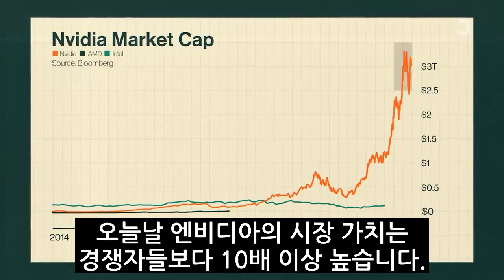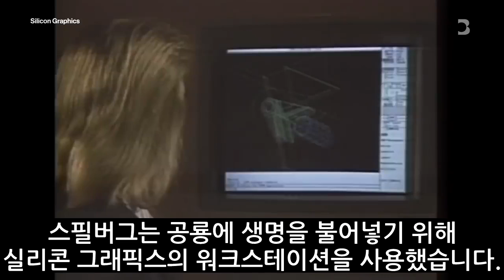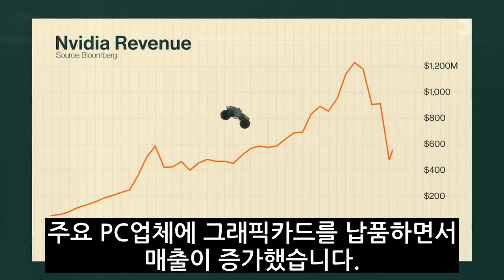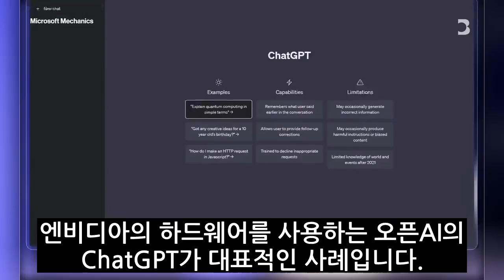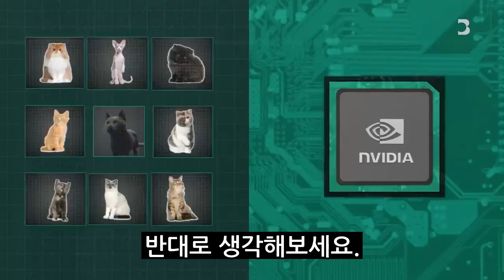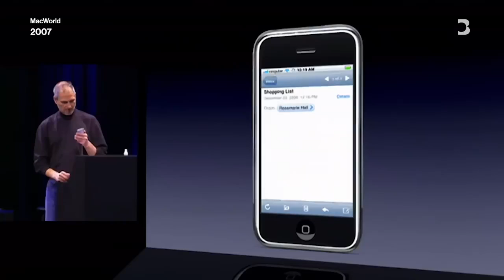엔비디아가 세계 최고 인공지능 기업이 된 비밀 Secrets Nvidia Becomes World's Top Artificial Intelligence Company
엔비다아는 GPU 칩으로 세상을 바꾼 놀라운 인공지능 혁명 기업입니다.
AI에 기반한 자율주행부터 암호화폐와 OpenAI의 ChatGPT에 이르기까지 엔비디아의 AI 칩은 놀라운 일을 해냈습니다.
3조 달러가 넘는 세계에서 가장 가치 있는 칩 제조업체가 되기 전에는 비디오 게임 콘솔용 그래픽 카드를 제조하는 작은 기업이었습니다.
그러나 미래를 내다 본 CEO 젠슨 황 CEO과 함께 첨단 AI 혁신을 이룬 진면목을 영상에서 확인해볼 수 있습니다.

[Nvidia's Surprising AI Origin Story 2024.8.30. Bloomberg Originals ]